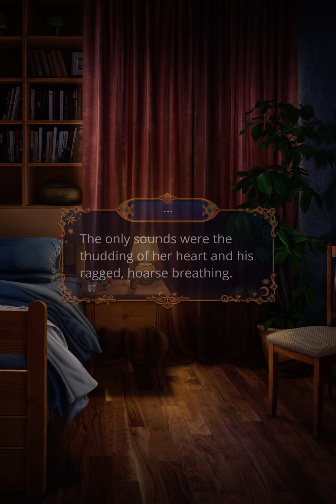I Trust You (Church Loyalty) ❤️ Renato Diamond Scene 💎 WTC S2E11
The Church Loyalty Path